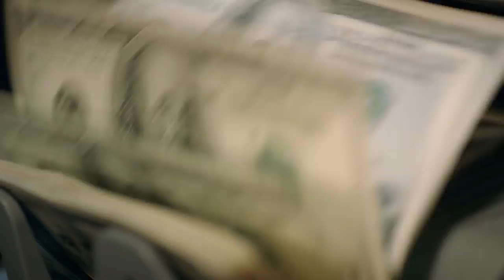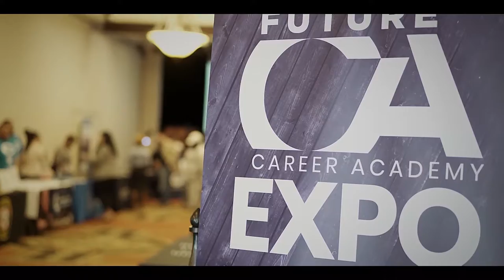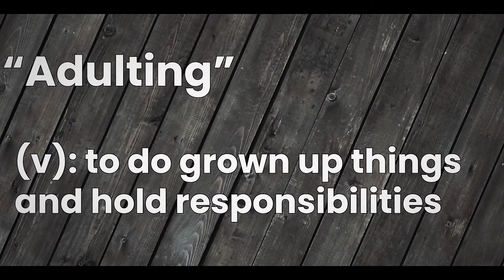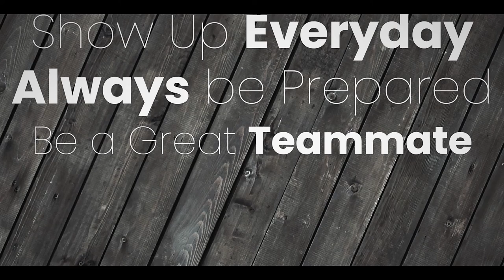Strawberry Crest High School - Future Career Academy Introduction Video 2022-23